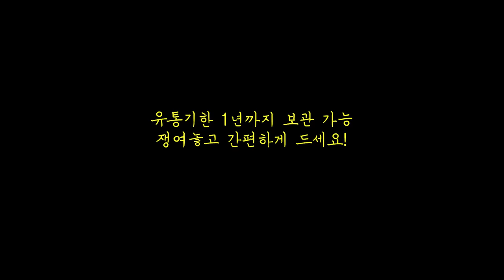[동거 시트콤 EP.11] 집들이하다 만취한 여직원들..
멤버들이 인정한 술안주 수백당 전골